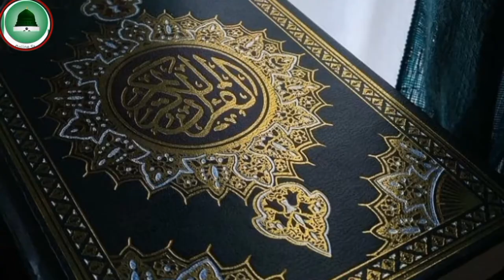Allama Hafiz Bilal Qadri | jaliyon par nigahein | with Lyrics | Rukh sai parda hata do